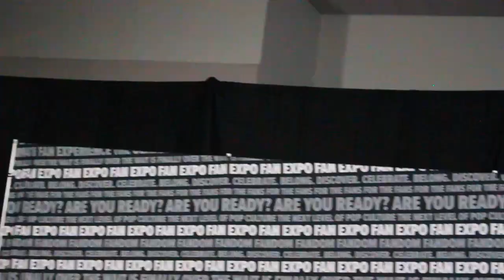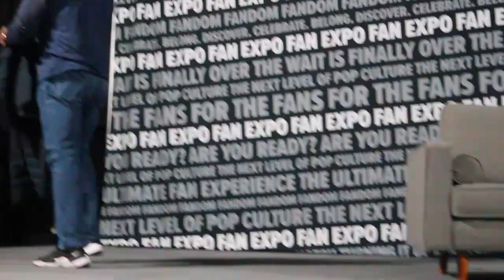Carl Weathers At FAN EXPO Portland 2023 HD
Carl Weathers  FAN EXPO Portland numerous other roles, answers questions from fans.